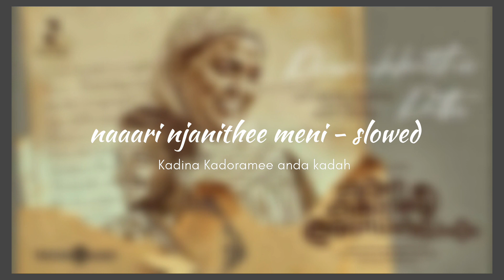Premakkathu Pattu Naaree njanithee meni | Malayalam | slowed | kadina kadoramee anda kadaham